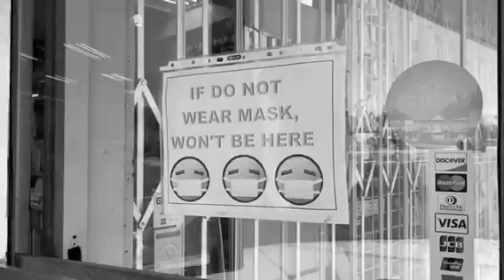Jennifer & Elias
If you want to take your thinking to the next level, you have to study the best and outwork the rest.

For daily training in metacognition and a mental push in the right direction, check out the Instagram channel.

This video can be found on Instagram at: